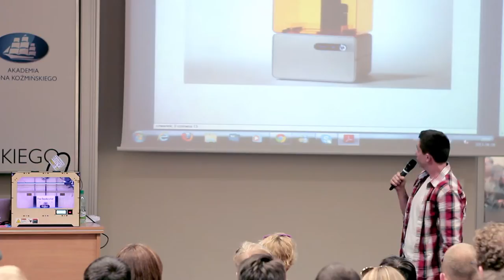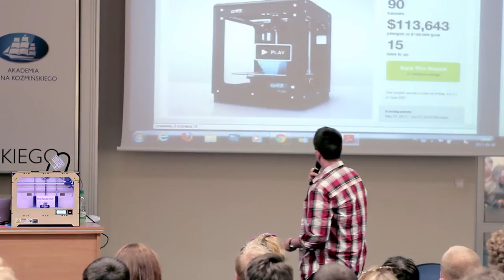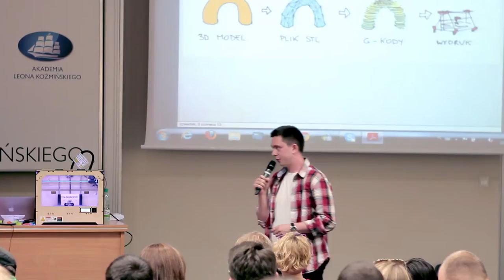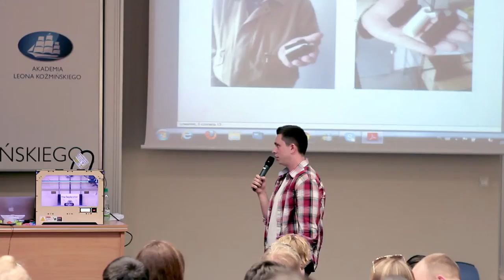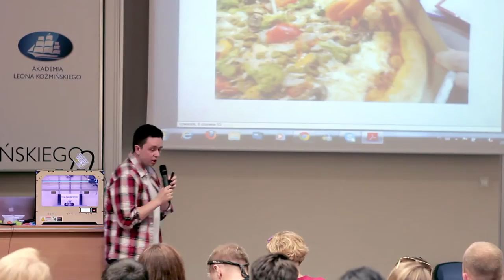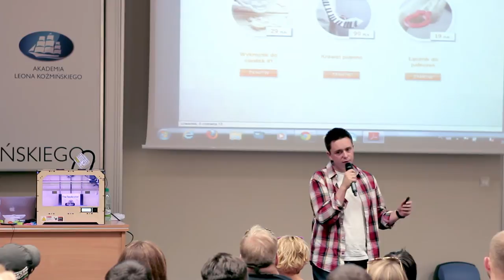Aula # 97 - DRUKUJEMY W 3D - Michał Frączek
Michał Frączek(Materialination) -  "Druk 3D czyli nowa rewolucja przemysłowa"